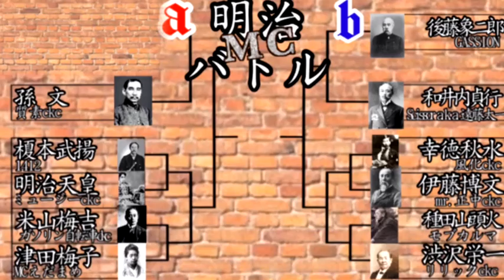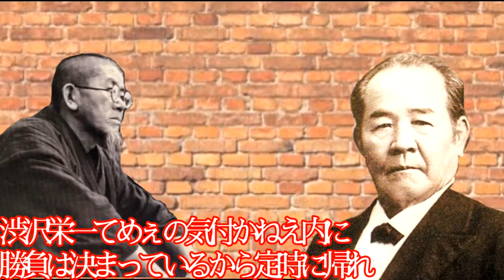【明治MCバトル】種田山頭火(モブカルマ) VS 渋沢栄一(リリックckc)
偉人ラップ部の動画を公開する偉人ラップ部のチャンネルです

リリック︰モブカルマ リリックckc
トラック︰リリックckc
編集       ：リリックckc

まっすぐな道でさみしい
俺と渡り合える奴誰もいないし
だまって今日のわらじ履き
MICとべんとう手に持ち出る旅路
どこ行っちまった尊王攘夷
幕臣なっちまったこの通り
ブレブレな男にこのように
物申し確信付きぼろぞうきん

徳川慶喜仕えし
私渋沢栄一意趣返し
日本銀行の創立者
教師面すんな申し分だ
徳川幕臣から明治革命人
答えは銀行という 核兵器
俺をdisることで精一杯だっさw
まだまだ生半可そーゆーやつにはMotherFucker

結局ブレたのって何で？わかんねぇ
俺の方見ずに見る明後日
工場法も反対から賛成
芯がない男じゃすぐ頭下げる
抗議の電話を入れてやる
ノーベルじゃないから直ぐ繋がるはずだぜ
渋沢栄一てめぇの気付かねえ内に
勝負は決まっているから定時に帰れ

マシか クズな 種田
稀な 希望 戦勝つ
明治の世に残す 芸術学部
西洋切符さ 米仏学留
お前見てぇな情け無用
定時に帰れ？ブーメラン刺さってるぞ
山頭火のダメージ効果覿面
パリ万博でオーシャンゼリゼ

hakasemamaさんのチャンネル
(チャンネル貼れなかったので、動画)